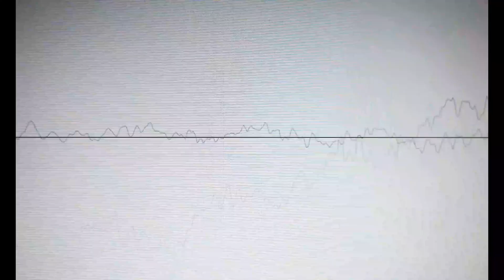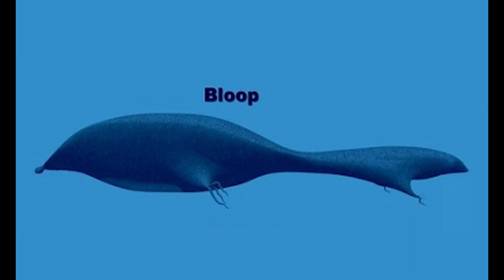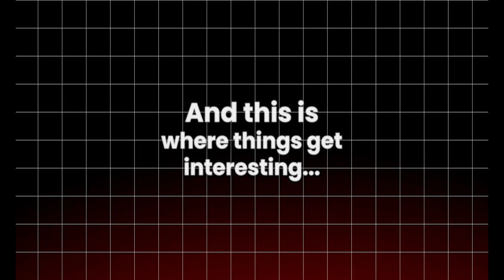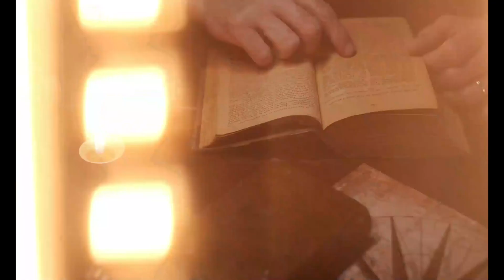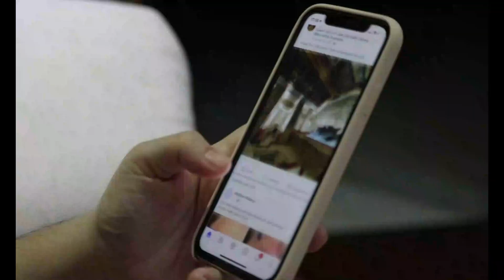Is Bloop Shark Real? | When Scientists Saw the Bloop First Time (4K)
What is the Bloop? Is the Bloop real or just a myth? In this video, we break down what the Bloop sound is, how the Bloop sounds like, and when scientists first detected the mysterious noise in the ocean. Many ask, does the Bloop whale exist, or is Bloop the largest animal ever? What made the Bloop sound? Could it be a Bloop shark or a hidden sea creature?

We’ll also look at where the Bloop voice came from, what the Bloop looks like (if it's real), and how big the Bloop could be. Join us as we uncover: is Bloop fish real, is Bloop shark real, and what if the Bloop was real?

🌊 Discover the truth behind this ocean mystery in 4K.

0:00 Intro
0:26 The Sound
1:24 Christopher Fox Explanation
1:53 Scientist's Analysis
3:36 Deep Sea Mysteries
4:37 Outro